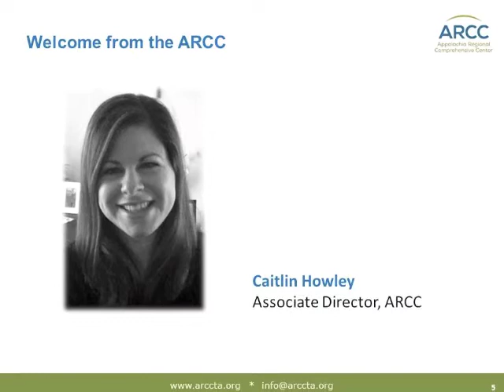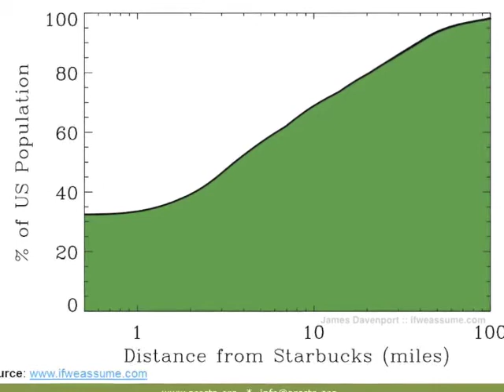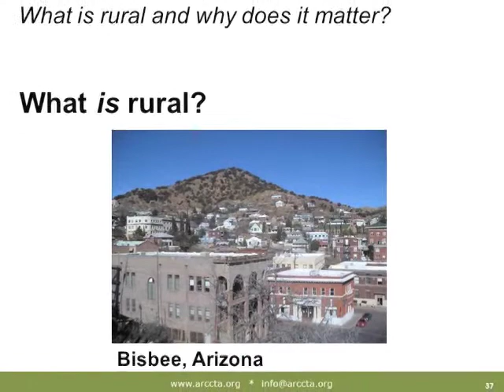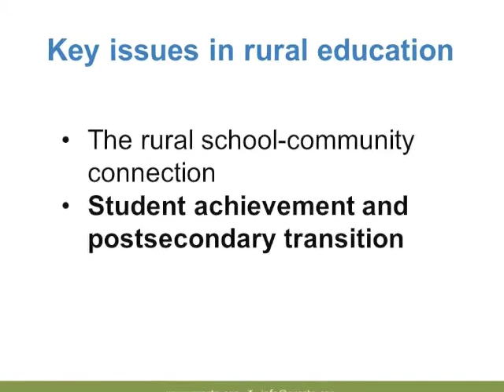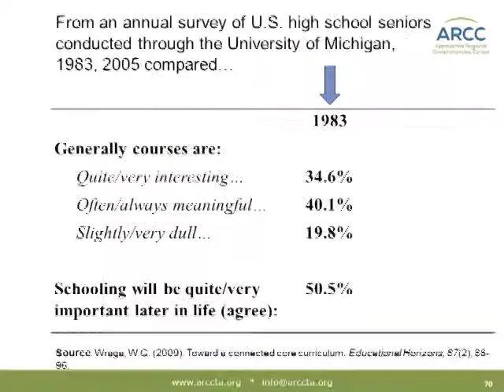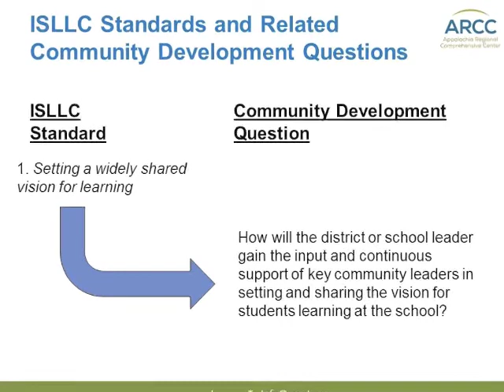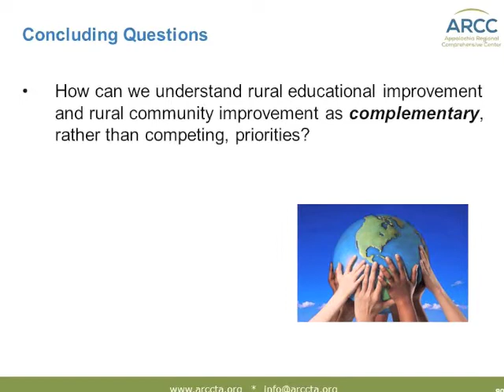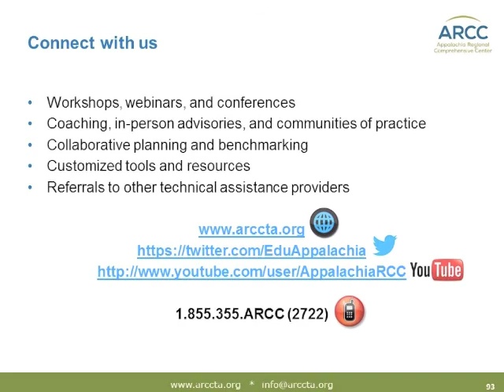Understanding the Rural School-Community Connection in the Context of Education Reform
This is the third in a series of three webinars from the Appalachia Regional Comprehensive Center (ARCC) focusing on building rural capacity to implement new education reforms. In this webinar, rural sociologist and education researcher Kai Schafft discusses rural sociocultural dynamics, how such dynamics arise, and how they might manifest in rural school districts. He then explores issues state departments of education may want to consider as they assist rural districts, and engages participants in discussion about some of their own work with rural education agencies.